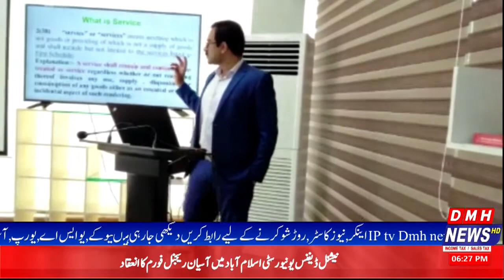PRA Workshop Beauty Saloon || Report || DMH News